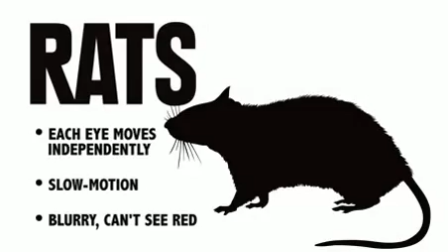Color how animals see